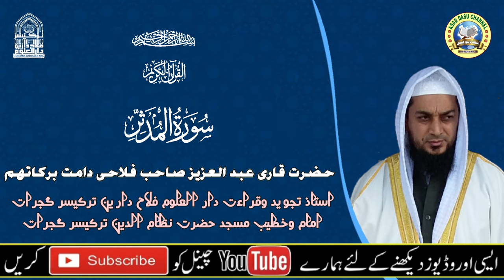《سورۃ المدثر》حضرت قاری عبد العزیز صاحب فلاحی استاذ تجوید وقراءت دار العلوم فلاح دارین ترکیسر گجرات